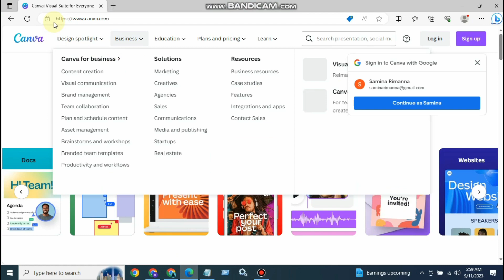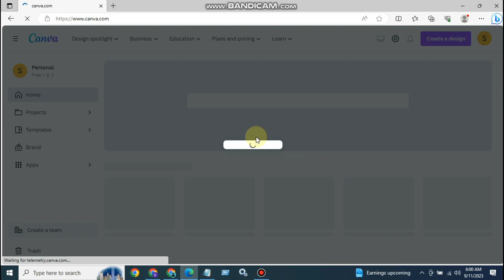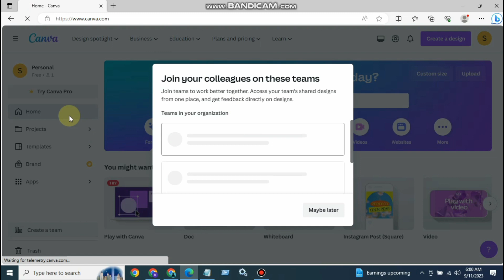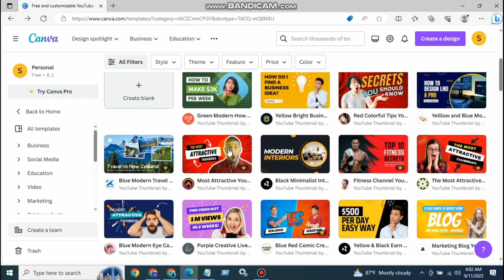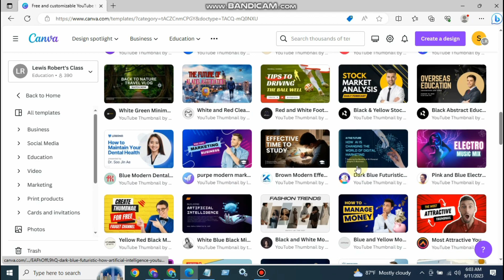Canva premium account free 2023 l How to create canva premium account free 2023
How To Get Canva Pro Free 2023 |  New Method Canva Pro Free 100%

In this video I have explained how you can use canva pro for free 2023.

Hello Friends in this Video I will show you How to Create Unlimited Gmail Account . verry simple and easy Step 100% working..
Lets watch The Video...

(See somthing new Learn Somthing new) (নতুন কিছু দেখুন, নতুন কিছু শিখুন)
► Skype live:.cid.a5ba6c1dcc2ea093
LIKE__COMMENT__SHARE__SUBSCRIBE___SUPPORT
 ►About : onlinejobs432 is a YouTube Channel, where you will find Android Tips & tricks,technological Tips & Tricks, in Bengali, (New Video is Posted regularly)
►সম্পর্কে : onlinejobs432  ইউটিউব চ্যানেলে  আপনি পাবেন অ্যান্ড্রায়েড ,কম্পিউটার,ইন্টারনেট,অনলাইন ইনকাম এবং টেকনোলজি সম্পর্কিত সব ধরনের টিপস ও ট্রিক্স।
.Thank's.
    onlinejobs432

more tag,
canva pro free team link,
canva pro,
canva pro free account,